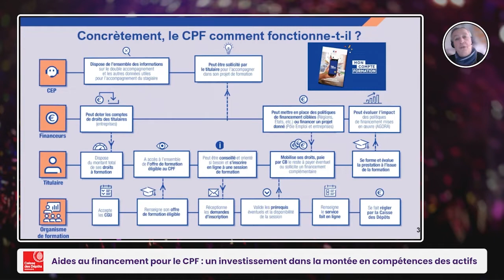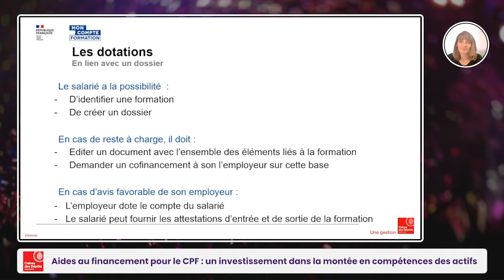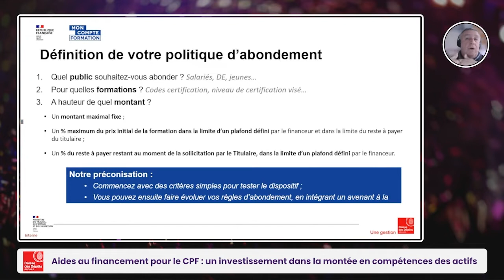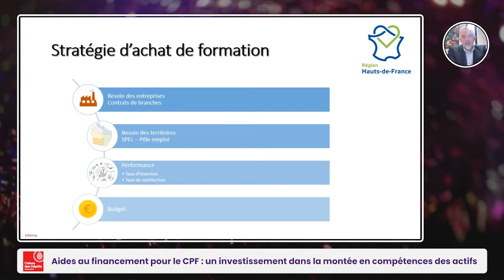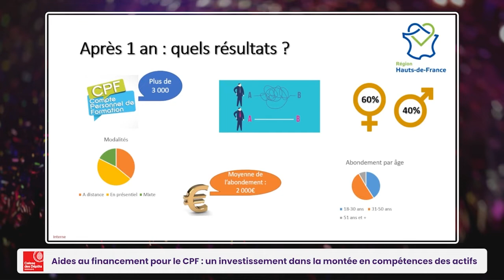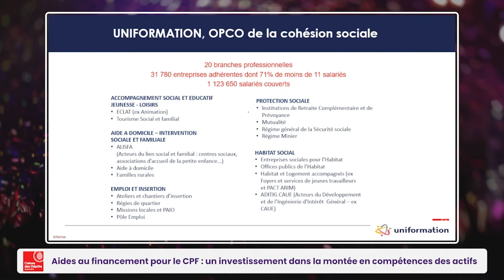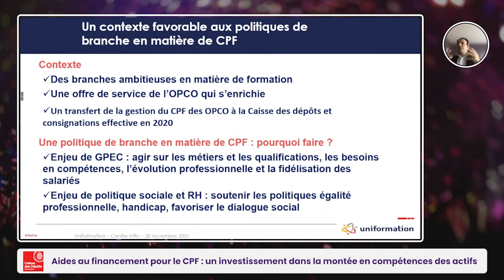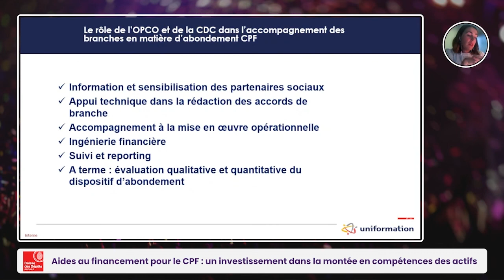Abondements CPF - Mon Compte Formation - Atelier pour les financeurs de la formation professionnelle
Replay - Cet atelier a été animé par la Caisse des Dépôts et enregistré dans le cadre de l’événement 50 ans d’engagement pour la formation professionnelle… Et demain ? organisé par Centre Inffo les 30 novembre et 1er décembre 2021.